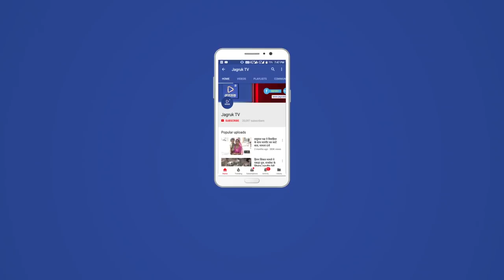JAGRUK TV: बागोड़ा: अवैध पिस्टल व चार जिन्दा कारतूस के साथ एक आरोपी गिरफ्तार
बागोड़ा पुलिस ने डेढ़ माह पूर्व कालेटी गांव में ग्राम सेवा सहकारी सोसायटी व्यवस्थापक की निर्मम हत्या के आरोप में गिरफ्तार एक आरोपी से गहन पूछताछ के बाद उसकी निशानदेही पर जसवंतपुरा पुलिस थानान्तर्गत चेकला निवासी एक व्यक्ति से अवैध पिस्टल व चार जिन्दा कारतूस बरामद कर आरोपी को गिरफ्तार करने में सफलता हासिल की है।
पुलिस ने बताया कि डेढ़ माह पूर्व कालेटी ग्राम सेवा सहकारी सोसायटी व्यवस्थापक सायर खान की रात में सोते समय धारदार हथियार से निर्मम हत्या करने के आरोप में गिरफ्तार आरोपितों मेंं से बाड़मेर जिला के सिणधरी निवासी मुकेशसिंह पुत्र रामसिंह रावणा राजपूत से गहन पूछताछ के आधार पर जसवंतपुरा थाना क्षेत्र के चेकला निवासी श्रीपालसिह पुत्र शैतानसिंह राजपूत को कुछ माह पूर्व अवैध पिस्टल एंव चार जिंदा कारतूस देने की बात कबूली।